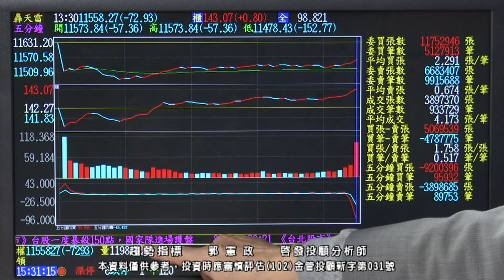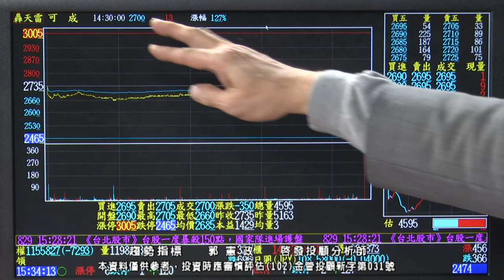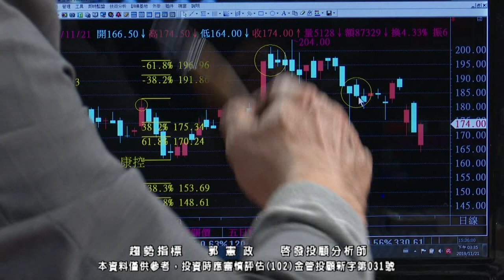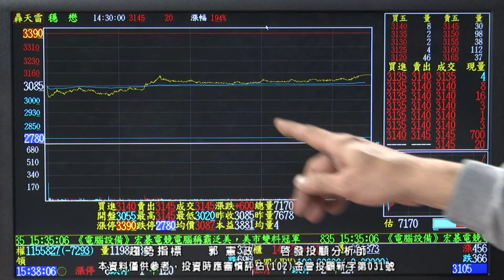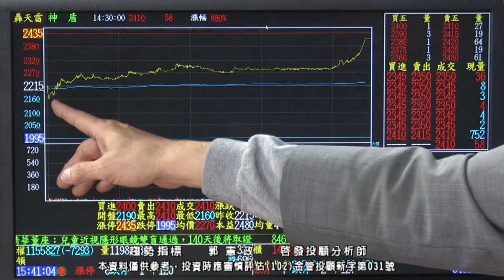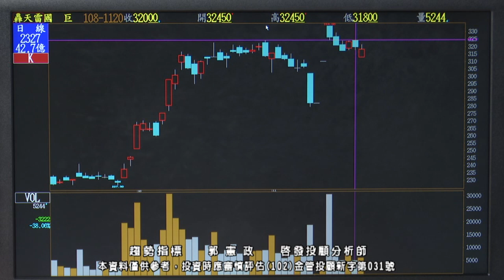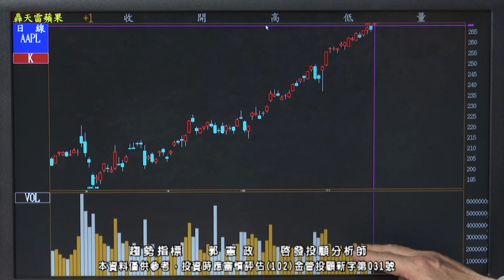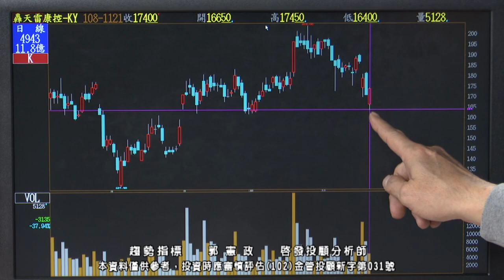20191121 1700 郭憲政 趨勢指標